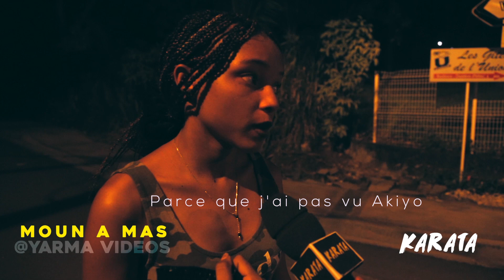MOUN A MAS des Abymes dimanche 28 janvier 2018 (KARATA)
KARATA, le magazine revient pour le CARNAVAL 2018 avec encore plus de vidéos.

Réalisé par YARMA VIDEOS